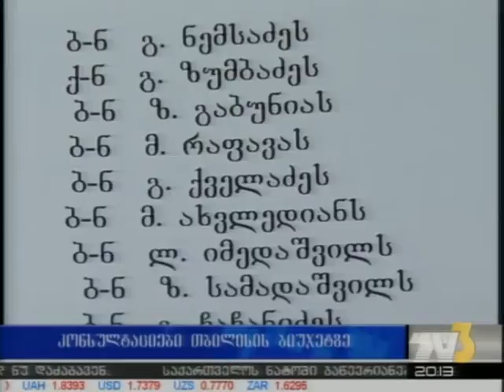კონსულტაციები თბილისის ბიუჯეტზე